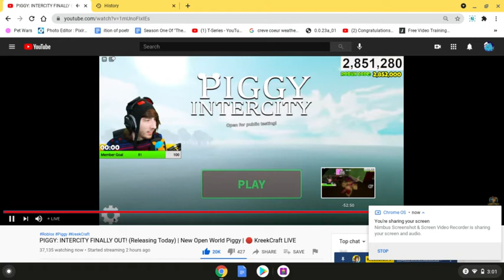KreekCraft Plays PIGGY: INTERCITY!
KreekCraft Plays PIGGY: INTERCITY For The FIRST TIME!

Do you guys like the game so far? :D